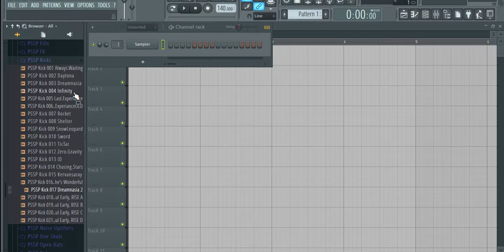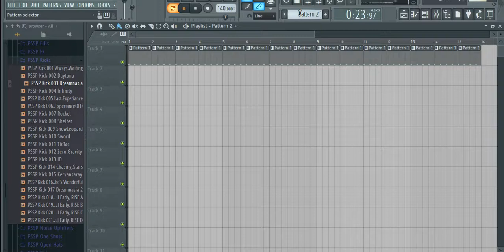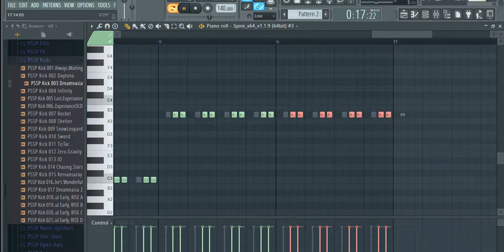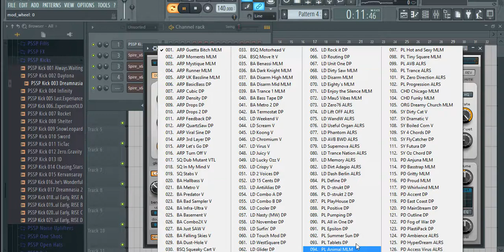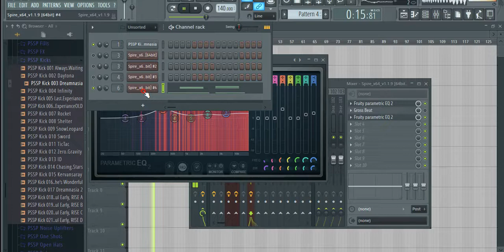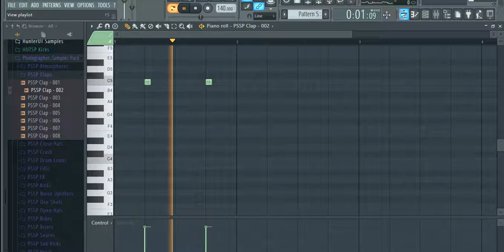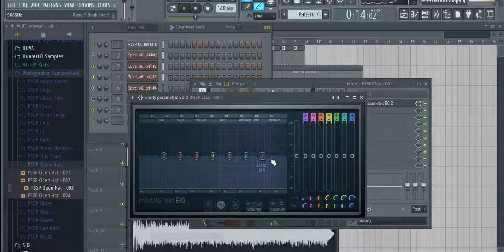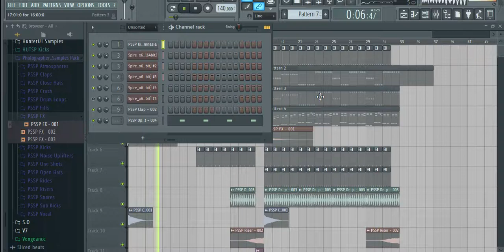Unreleased : Viva La Vida (Alex M.O.R.P.H. \ Photographer Bassline) with Spire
Давно хотів на це ремейк зробити, да тоді небуло натхнення, а тепер нема сенсу, нема попиту) Цьому відео десь тиждень, реалізовувати не буду.